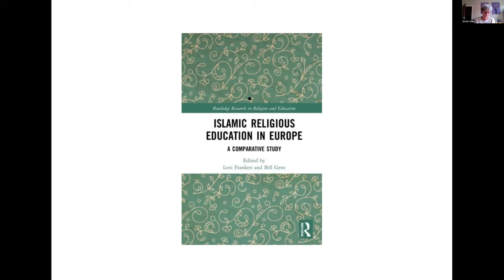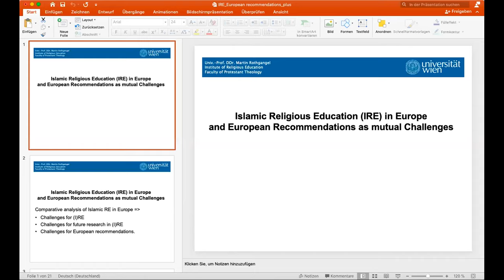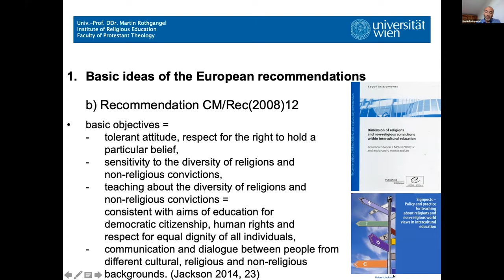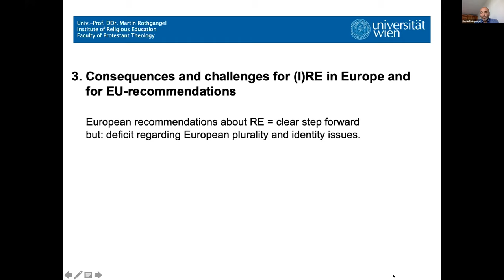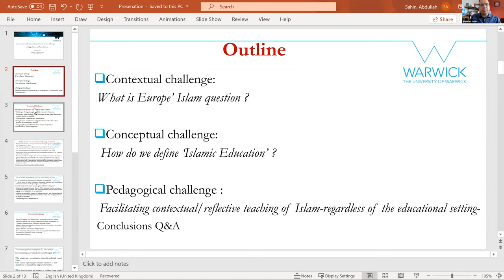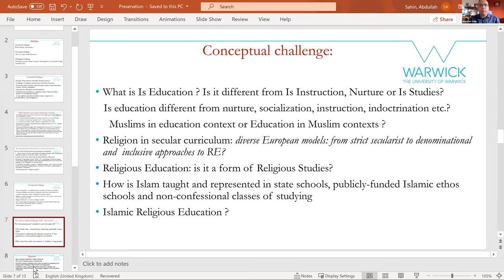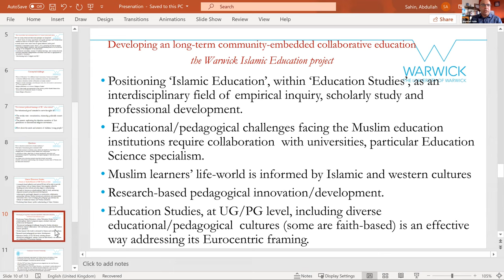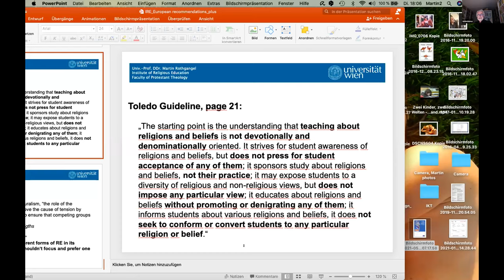Islamic Education in Europe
Against the backdrop of labour migration and the ongoing refugee crisis, the ways in which Islam is taught and engaged with in educational settings has become a major topic of contention in Europe. Recognizing the need for academic engagement around the challenges and benefits of effective Islamic Religious Education (IRE), the new publication Islamic Religious Education in Europe. A Comparative Study edited by Leni Franken and Bill Gent (Routledge, April 2021) offers a comparative study of curricula, teaching materials, and teacher education in fourteen European countries, and in doing so, explores local, national, and international complexities of contemporary IRE.

Considering the ways in which Islam is taught and represented in state schools, public Islamic schools, and non-confessional classes, part one of this volume includes chapters which survey the varying degrees to which fourteen European States have adopted IRE into curricula, and considers the impacts of varied teaching models on Muslim populations. Part two offers multi-disciplinary perspectives – from the hermeneutical-critical to the postcolonial – to address challenges posed by religious teachings on issues such as feminism, human rights, and citizenship, and the ways these are approached in European settings.

Starting from the book project, UCSIA, together with the Centre Pieter Gillis, an academic platform for interreligious dialogue, active pluralism and interdisciplinary reflection and the Interuniversity Centre for Education Law, specialized in educational rights and education law and policy, has programmed an international conference on the subject matter. Due to the health situation it has been postponed to March 2022.

Programme
0:00:00 Welcome by Stijn Latré, Director of UCSIA
0:04:47 Introduction by Leni Franken, senior researcher at the Centre Pieter Gillis of the University of Antwerp
00:12:54 Martin Rothgangel (University of Vienna) - Islamic Religious Education in Europe and European Recommendations as Mutual Challenges
0:30:29 Abdullah Sahin (University of Warwick) Islamic Education within the Muslim Minority Context of Europe: Pedagogy, Politics, and Future Directions
0:57:19 Responses by co-authors, discussion and Q&A